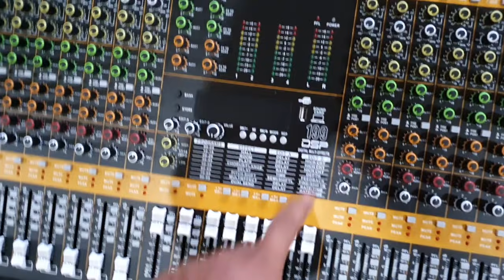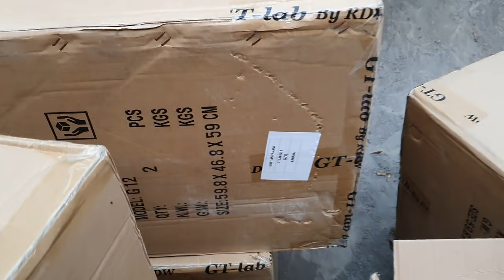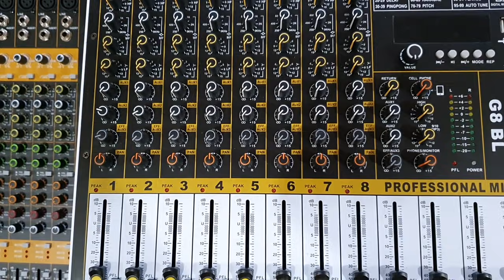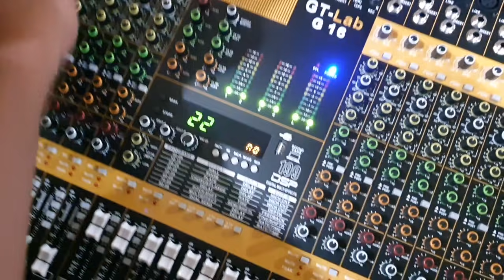Mixer Big Sale..Laris poll. GTlap 8ch..12ch..16ch..24chh Reverb Nyes..USB record .